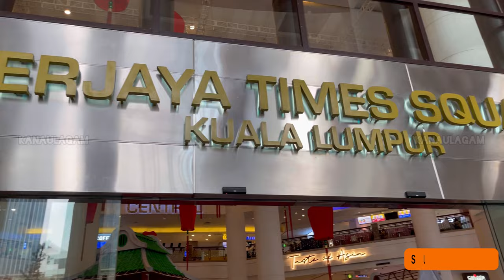Berjaya Times Square Shopping Mall, Kuala Lumpur, Malaysia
Berjaya Times Square is best shopping come hotel in Kuala Lumpur, Malaysia. Berjaya Times Square Shopping Mall is having fascinated indoor theme park with multiple sections. Over 1000 retail outlets for shoppers.